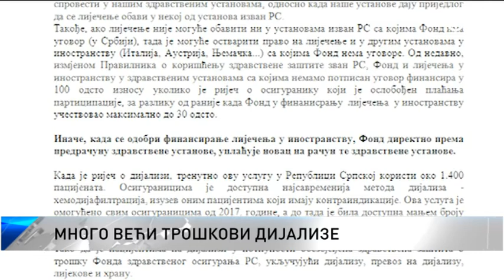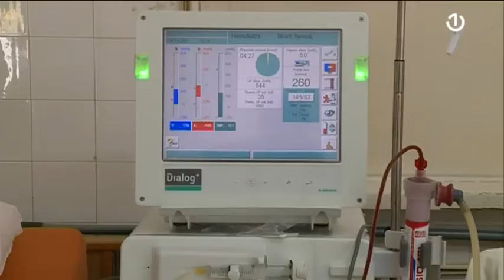Evropski dan doniranja organa